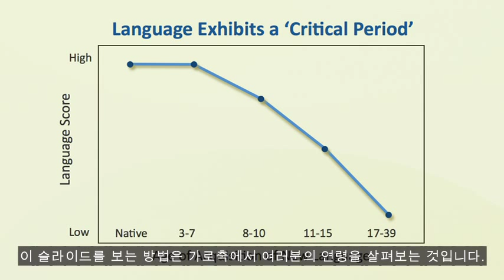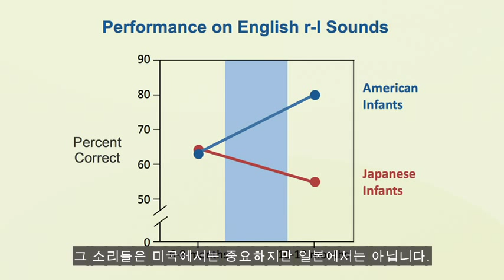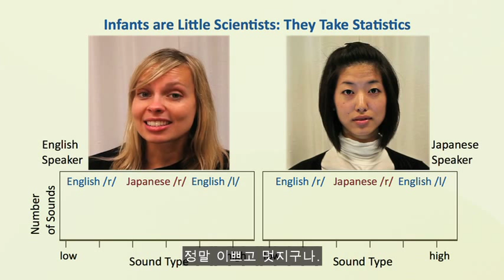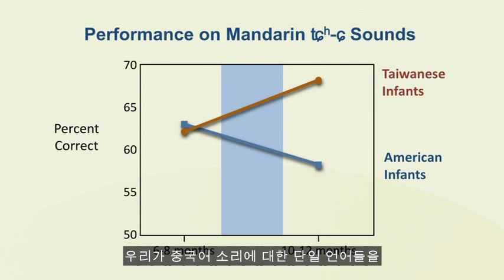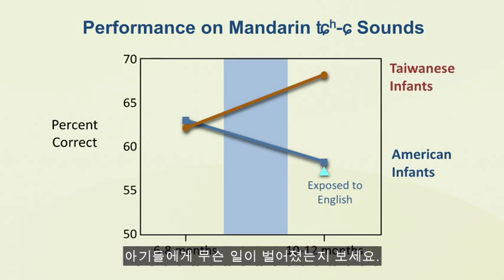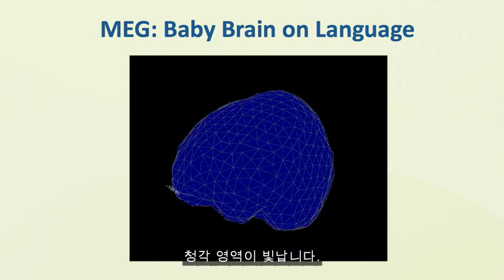TED: Patricia Kuhl_Critical Period (패트리샤 쿨 : 아기들의 언어적 재능)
패트리샤 쿨 : 아기들의 언어적 재능
Patricia Kuhl: The linguistic genius of babies

TEDxRainier에서, 패트리샤 쿨은 아기들이 주변에 있는 사람들의 소리를 듣고, 그들이 알 필요가 있는 소리에 대해서 "통계를 얻는" 것을 통해 어떻게 한 언어 외에 또 다른 언어를 학습하는지에 대한 놀라운 발견을 나눕니다. 클레버 랩 실험과 두뇌 스캔은 6개월 된 아기들이 그들의 세계를 이해하기 위해 복잡한 추론을 사용하는 방법을 보여줍니다.

Patricia Kuhl studies how we learn language as babies, looking at the ways our brains form around language acquisition.